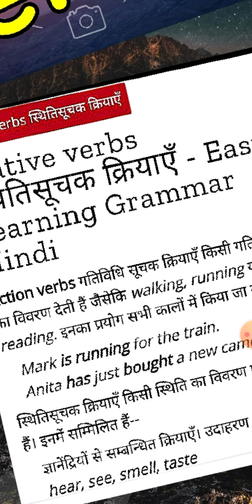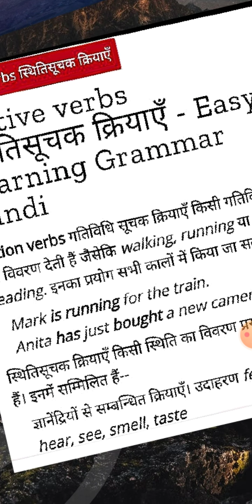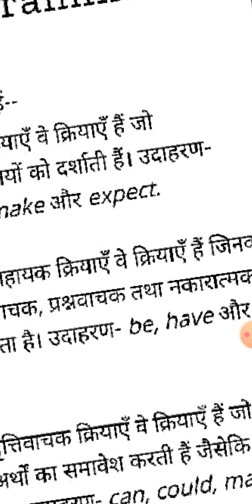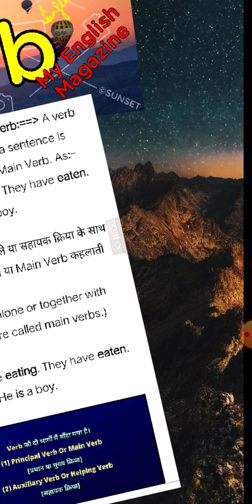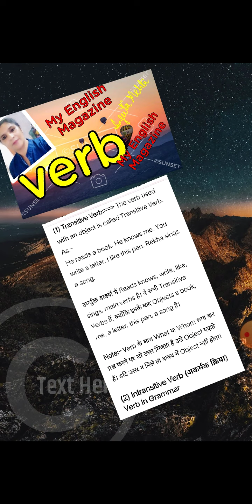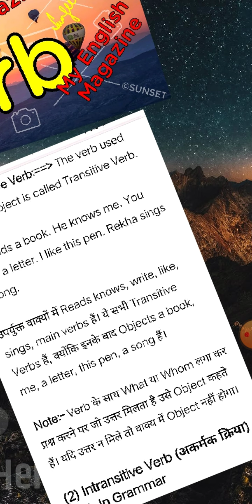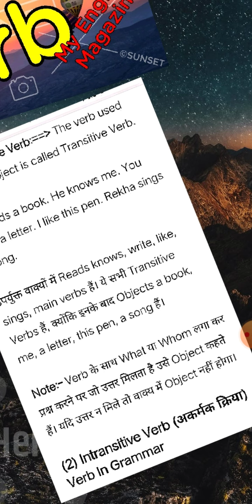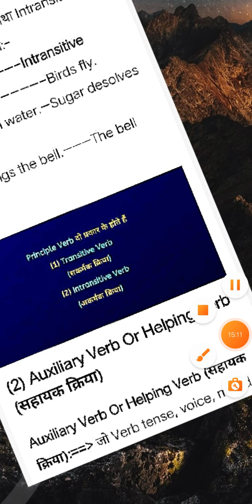MyEnglish Magazine Verb